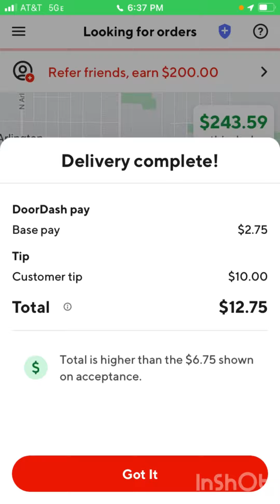UBER DOOR-DASH HUGE +$300 DAY!!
Good evening everyone it has been a truly productive day. I expect this weekend to be huge so really excited to make some good money this football season. Remember you all can do this too just get determined this holiday season to make some cash and not spend it all this season. Stay blessed